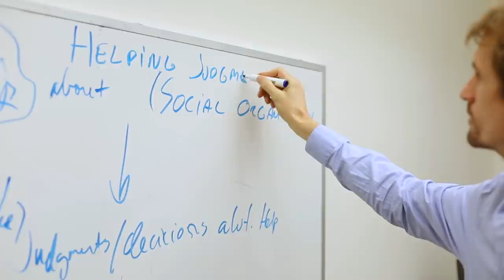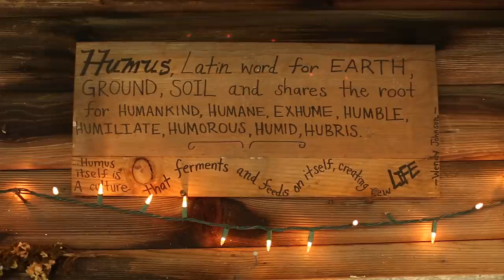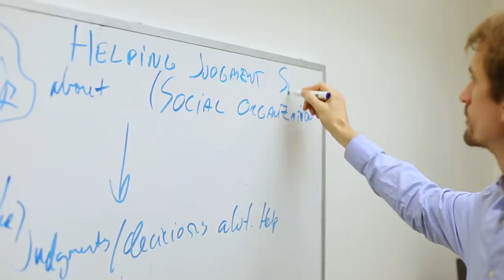The Art and Science of Giving (UC Santa Cruz)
UC Santa Cruz explores 7 notes on the art and science of giving featuring UC Santa Cruz faculty members Chancellor George Blumenthal,  Adrienne Harrell, Christy Byrd, Audun Dahl and more. Happy holidays from UC Santa Cruz!